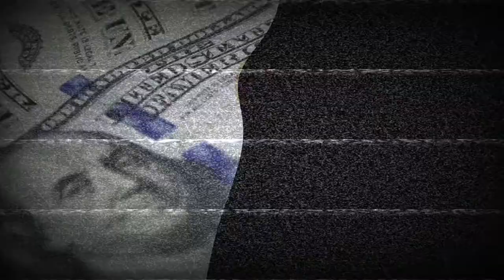Que hay dentro de esta caja? Joe Rocket Jordan Jacket 2K5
Este Jacket lo hicieron en el año 2005 y lo descontinuaron! Si usted tiene la oportunidad de poder comprar uno le sugiero que no lo piense dos veces.  Su costo es de alrededor de $200 y hasta los $500 dependiendo cual sea su condicion!